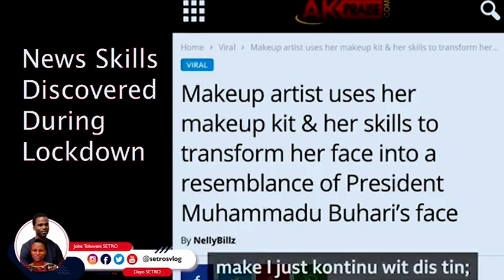AMAZING AFRICAN TALENTS DISCOVERY DURING GLOBAL LOCKDOWN | setrosvlog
Numerous African youths are doing amazingly well at this period of lockdown as they continue to bring out the best from their talents and creative drive.